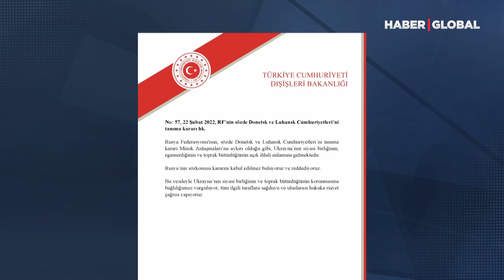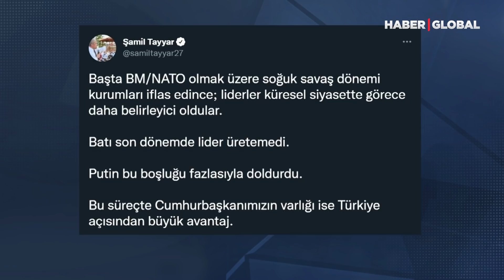Ankara Ayakta! Putin'in Ukrayna Kararının Ardından Türkiye'den Çok Net Açıklama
Dışişleri Bakanlığı, Putin'in Donetsk ve Luhansk'ı tanımasının ardından açıklamada bulundu.